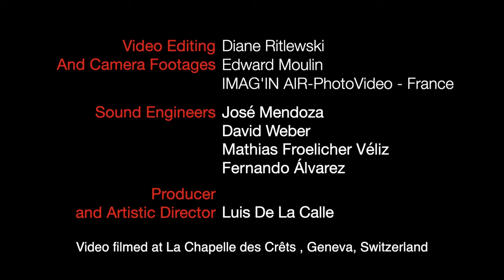美しいシャーム Shyam's Beauty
ニュー・アルバム『たそがれてケーナ』（発売：Sony Music Direct 品番：MHCP1370）より。
ペルー出身スイス在住、自身で開発したケーナ・フルートやケーナ、パン・フルートを自在に操るルイス・デラカイエ。
フォルクローレの最前線がここに。

From Luis De Calle's New Album『Rainbow of Endless Love』.

『Rainbow of Endless Love』 is Dr. Luis De La Calle’s fourth solo album released by Sony Music which features, as main instruments, a self innovated Andean Chromatic Pan Flute made by bamboo and the De La Calle Quena Flute TM: The quena’s bamboo head-joint (the ancient Andean flute, which belongs to the same flute family as ancient flutes like Shakuhachi from Japan, xiao from China, and other world ancient flutes) connected to the European transverse flute’s body made by wood.